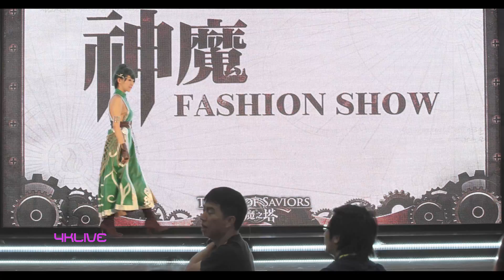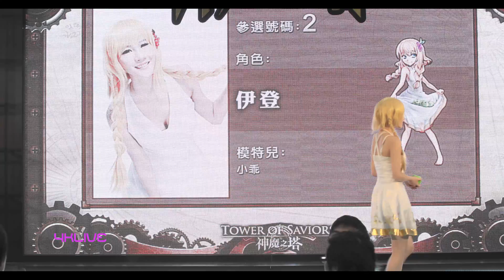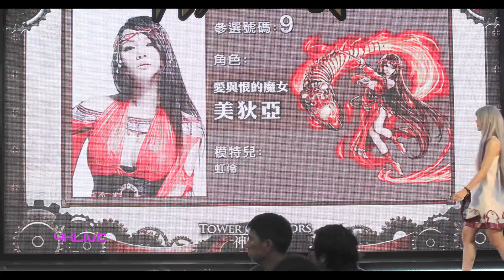20140729 TOS MODEL SHOW ACGHK 0B2K1744